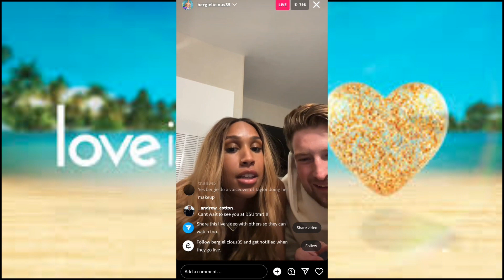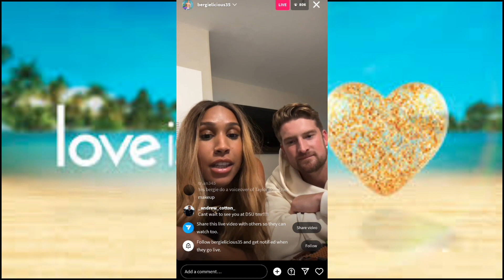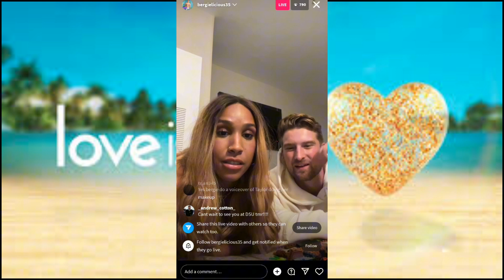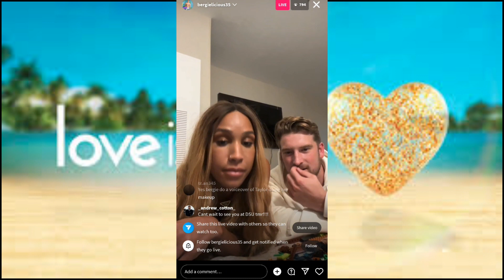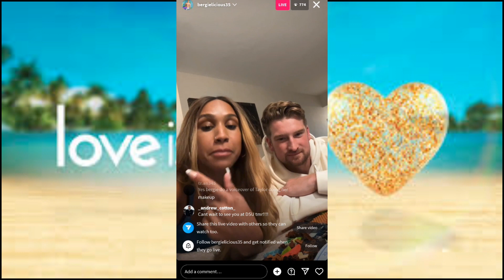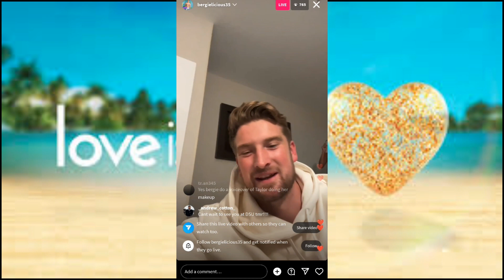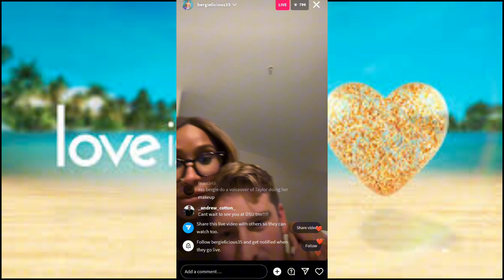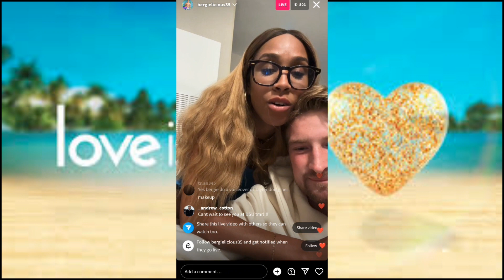BERGIE & TAYLOR LIVE!! DOES CARMEN & KENZO KNOW EACH OTHER?!? KEENAN & KAY KAY